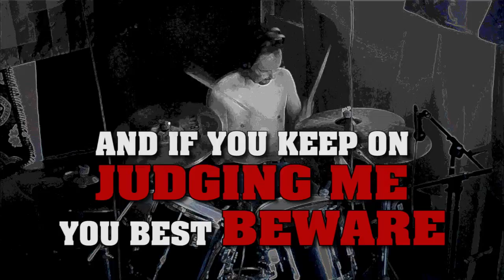Booby Trap - More Than Meets The Eye (studio session / lyric video)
Tema extraido do album SURVIVAL - 2013